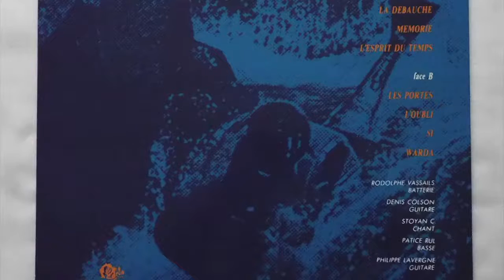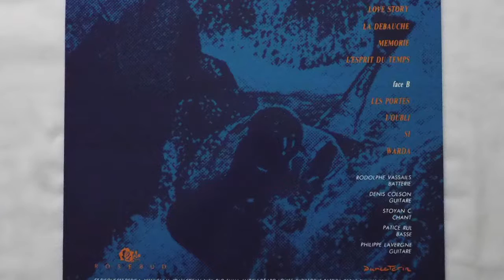Si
Extrait de l'album "La Débauche" des Freluquets, paru en 1990 chez Rosebud/Danceteria.